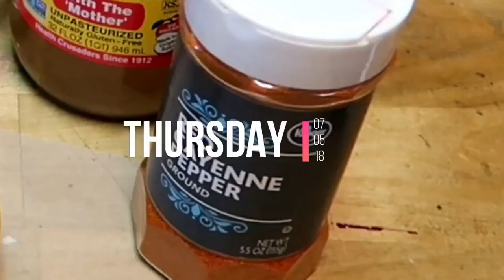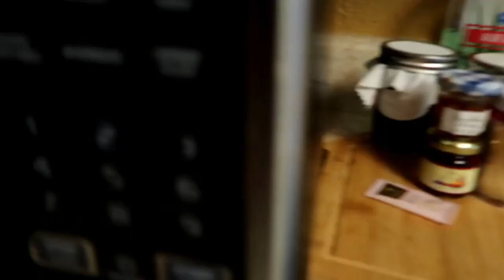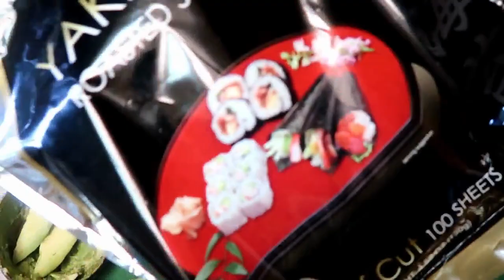What I Eat in a Week / Week of the 4th of July / Filipino Spaghetti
Hey all! Another what I eat in a week! I did really bad and obviously gained some lbs lolol. But it's okay cuz FILIPINO SPAGHETTI! So amazing. What'd you all do for the 4th?? Do you have fireworks the night of the 3rd oooor the night of the 4th?? Ours is on the 3rd.

A S T I G  V E G A N  R E C I P E

F A V O R I T E  C O O K I N G  S T U F F
+ Tofu Press

+ Money and Laws of Attraction
+ The Secret

+ Canon G7X Mark II
+ 32G SD Card
+ iPhone 6S